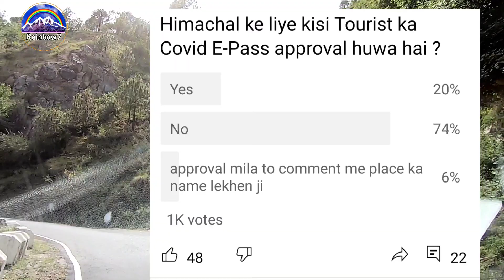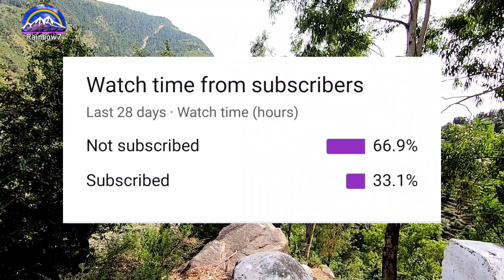Himachal cabinet new decision 24.05.2021 HRTC BUS CHALU HOGI ?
Himachal cabinet new decision 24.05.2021
Himachal Covid E-Pass Tourist ka approval kyun nahi ho raha hai
Himachal border entry new rules, epass process for Himachal Pradesh rapid antigen test allowed in Himachal new guideline for hp Himachal news lock down in Himachal New Guidelines Himachal Pradesh new lockdown rules in Himachal Pradesh
Himachal entry new rules

Himsagar facebook group. share your photos, video about Himachal Pradesh